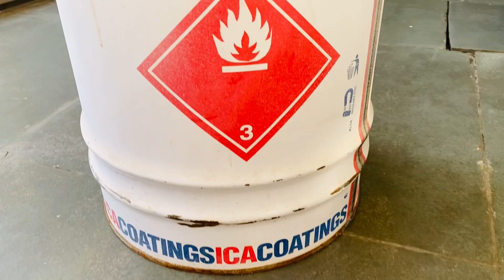Beautiful use of waste metal oil drum | easy diy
Hey friends
In this video i will show you what you can do with your old oil drum or your metal drum to make it into a beautiful stand for a planter to make your home look prettier.